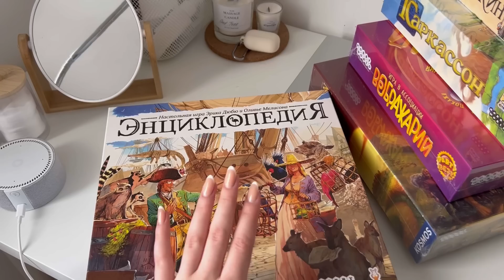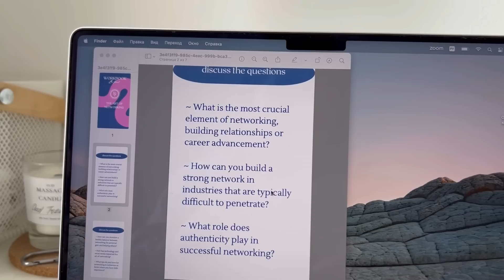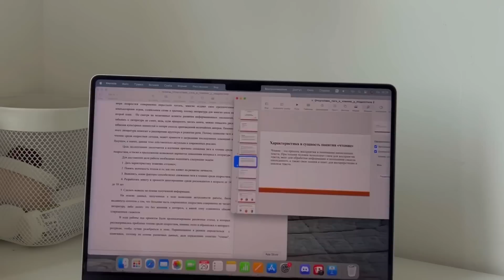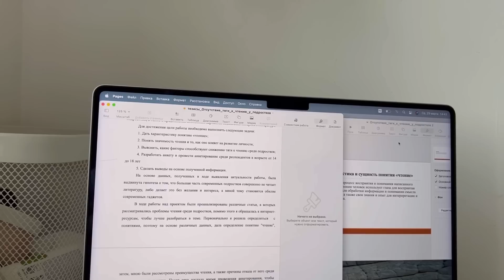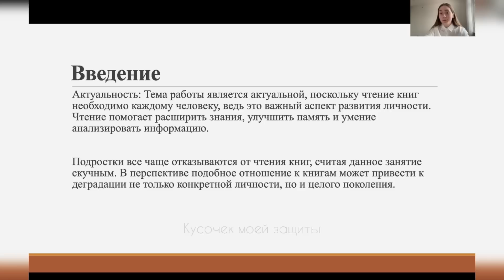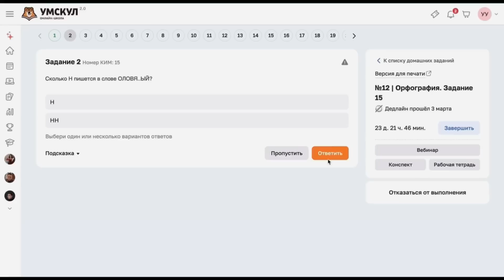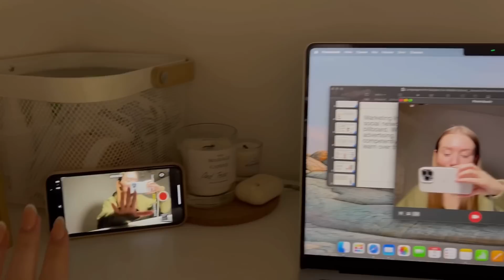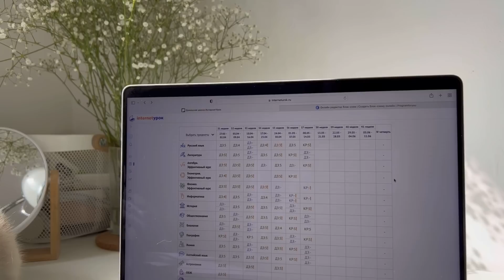ПОСЛЕДНЯЯ УЧЕБНАЯ НЕДЕЛЯ В 10 КЛАССЕ: 4 месяца каникул, онлайн-школа и мои будни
Буду рада обратной связи🪐